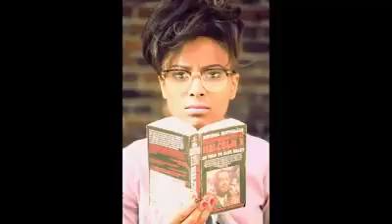Libya Files 0711 1011 NATO NTC War Crimes Media War in Libya Libye Libia Libyen Ливия 利比ليبيا Gaddafi Shabab Sharia Country 234